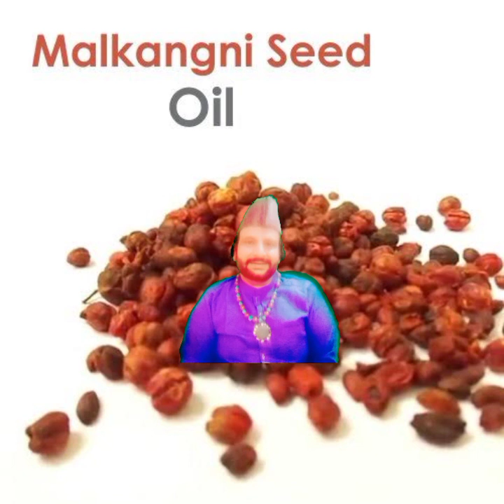wakt se pehle bal White wona Insha Allah 20 din faida hoga وقت سے پہلے بال وائٹ ہونا گھریلو علاج